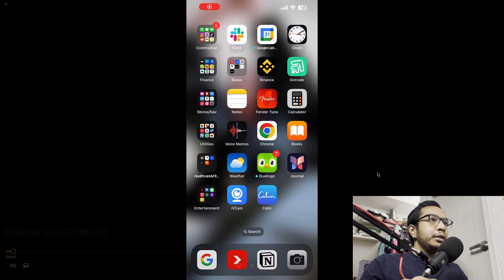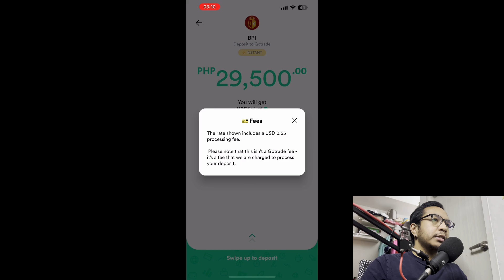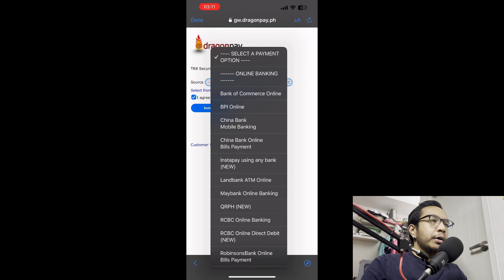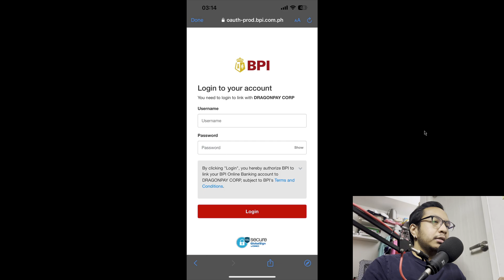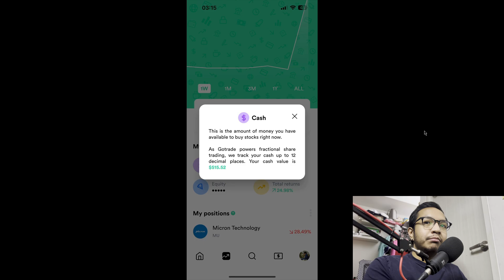Fund Your Gotrade Account Using BPI Online Banking - Peso Smart PH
💲Peso Smart PH is a channel that aims to educate Filipinos on how to handle their money better, invest in the stock market, take advantage of compound interest and discuss all things personal finance. I'm an avid fan of Warren Buffet, Mark Cuban, Gary Vaynerchuk, Robert Kiyosaki, Og Mandino and Tony Robbins. I want to share this journey with you to broaden my understanding and knowledge in the world of investing, money and wealth.